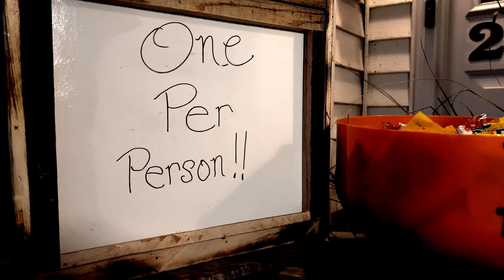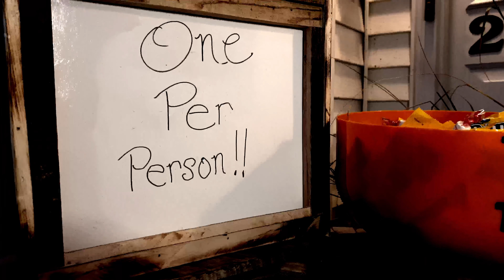Trick Or Treat | Suspense Short Film (2020)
On a foggy Halloween eve, two trick-or-treaters discover a bowl of candy guarded by a strange clown.